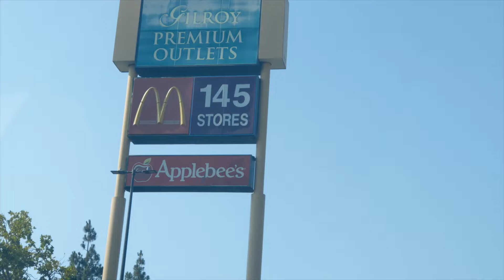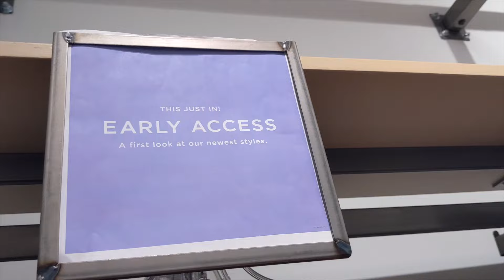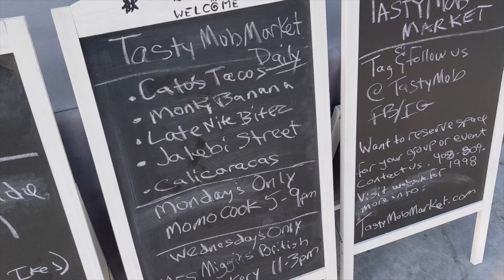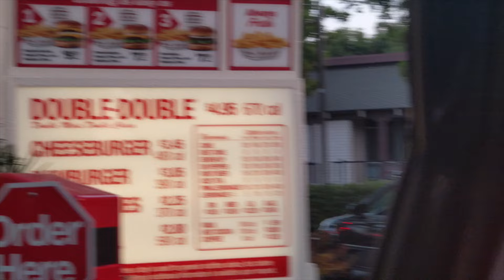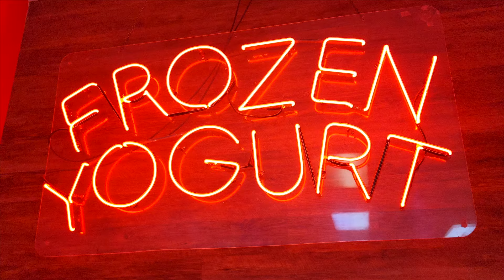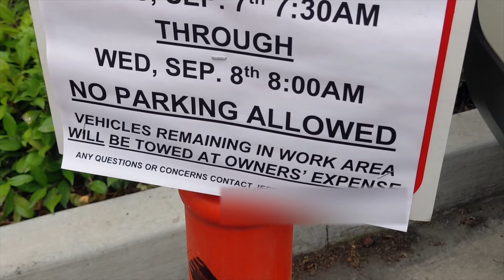MOST EXPENSIVE JALEBI EVER😱 | Weekly Wrap #3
Keep commenting, keep supporting, keep sharing!

About our channel: My wife Surbhi & I started this channel in 2020 when the pandemic hit this world. We started posting a lot of recipes as we were not comfortable with talking in front of the camera. It is either a travel vlog or a Masala Chai episode. Both of us are located in the Bay Area & currently working for tech companies. We completed our undergraduate education in Nagpur and then moved to US to pursue higher education. Surbhi completed MS in Electrical Engineering from Rochester Institute of Technology while I studied Industrial Engineering at PennState. We will share our story at some point ;) Till then enjoy this video!

Gear used:
Google Pixel 4 XL

Movo TPM100